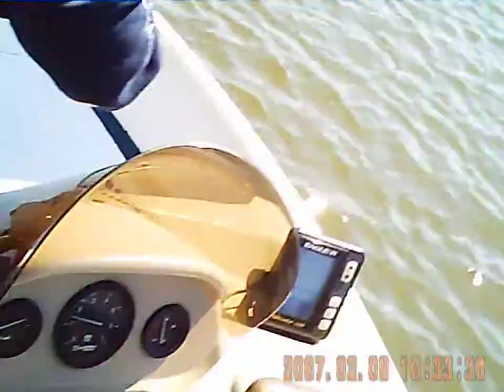Sunglass Cam Bass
Doing some preseason fishing with my new Sunglasses Camera. Working the Wacky Jack...!!